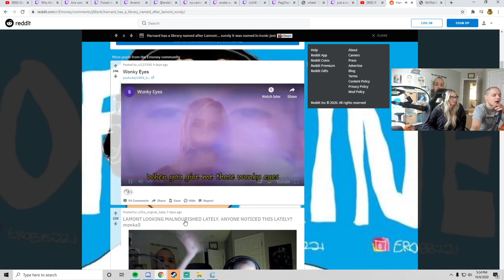Billie Eilish made a song for Erobb Actually a masterpiece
New fresh twitch content everyday